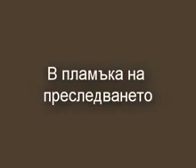batalichna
batalica scena uvod ...